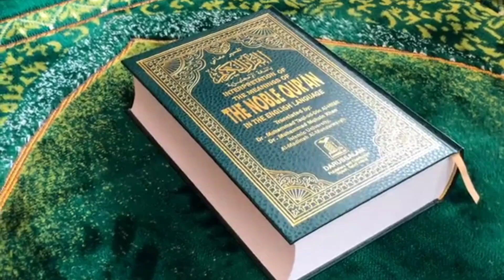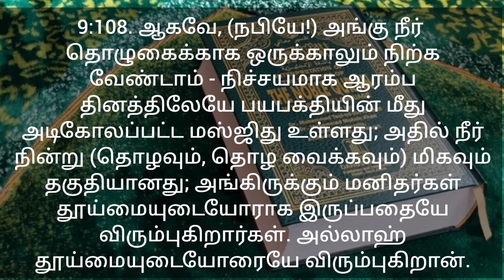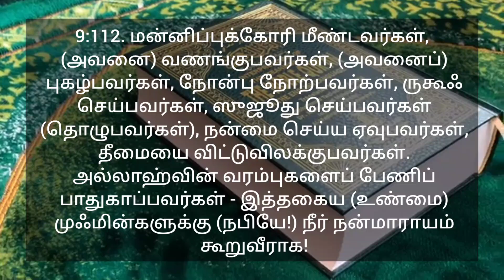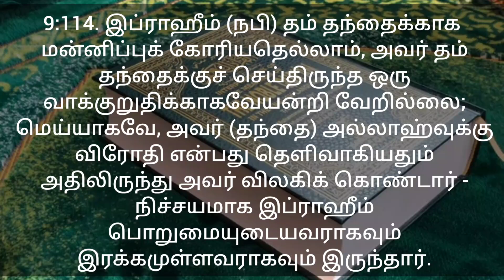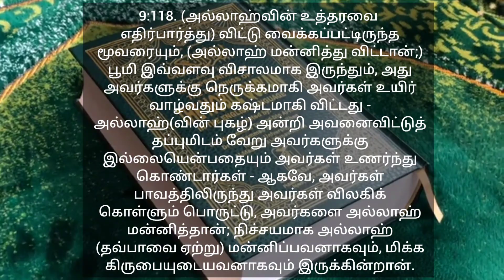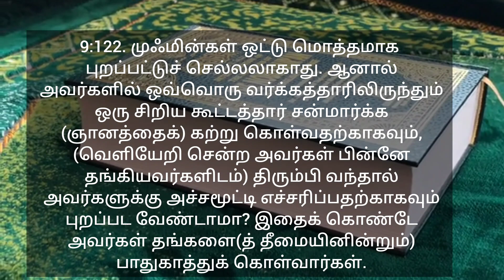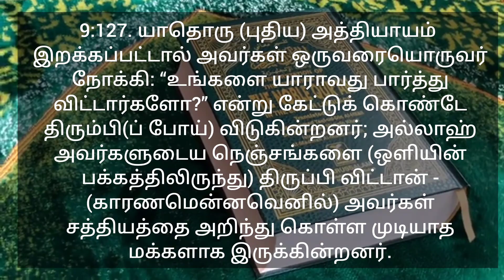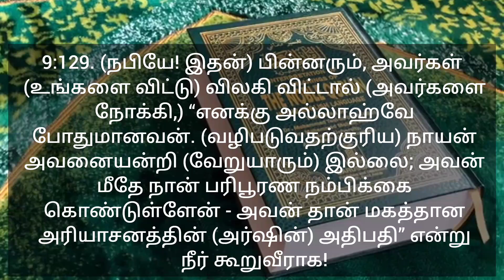தமிழ் குர்ஆன் | சூரத்துல் தவ்பா | அத்தியாயம்:9 | வசனங்கள்:106-129 | Surathul tawbah | Tamil Quran